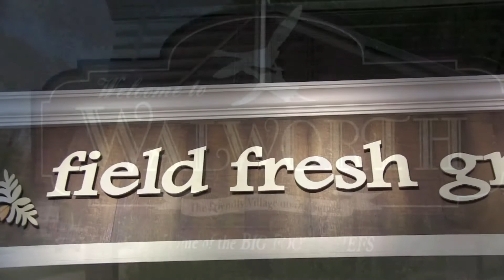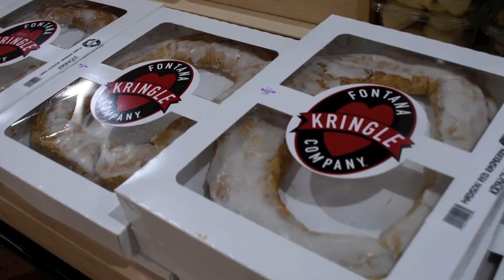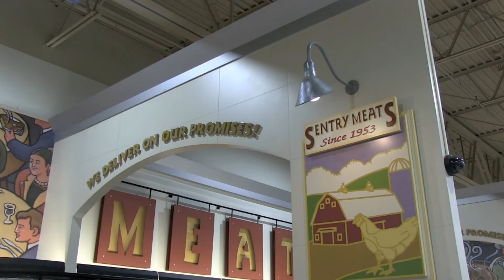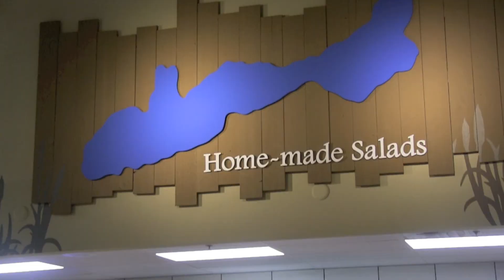Daniels Foods (Long)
Daniels Foods, located in Walworth, Wisconsin is a wonderful grocery store best known for its fine meat, seafood and sushi also offering organic produce, baked goods, gourmet popcorn, flowers & tasty deli items along with a wide range of wine, liquor and beer.